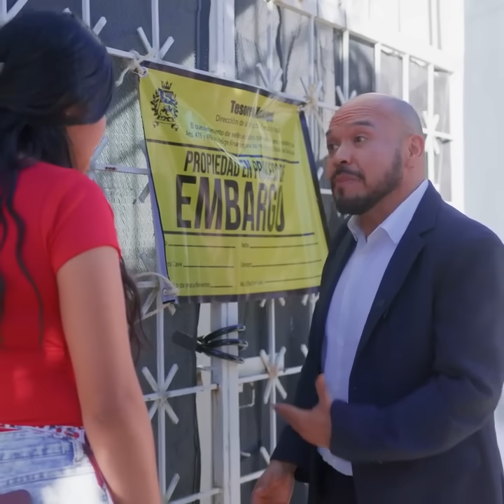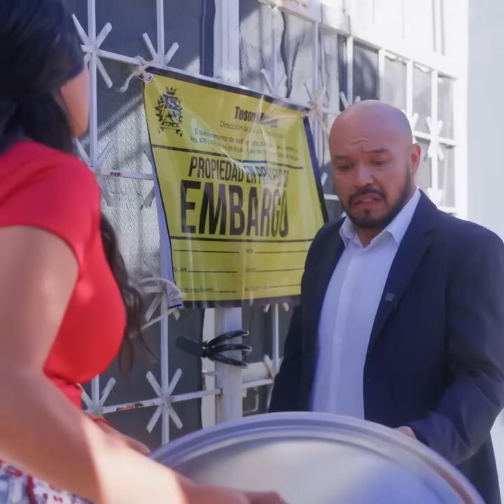Cocinera salva a niño millonario y recibe una gran recompensa 😱❤